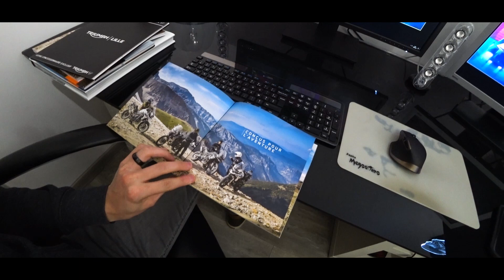Vlog #9 : J'ai commandé ma nouvelle moto !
Ça y est ! Je me suis enfin décidé pour ma prochaine moto ! Elle est désormais commandée et je vous parle, dans ce vlog, des raisons pour lesquelles je l'ai choisie.
Pour savoir quelle moto je me suis acheté, il suffit de regarder la vidéo  :-)